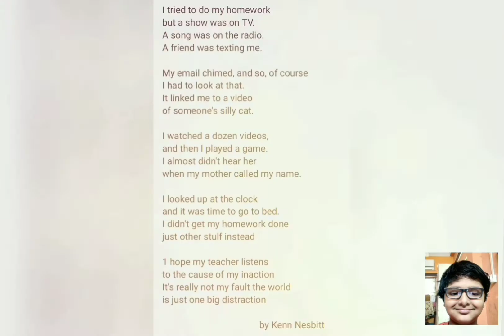I tried to do my homework || by Kenn Nesbitt || Recited by ADRISH MAJUMDER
poem - I tried to do my homework

poet - Kenn Nesbitt

Recited by ADRISH MAJUMDER